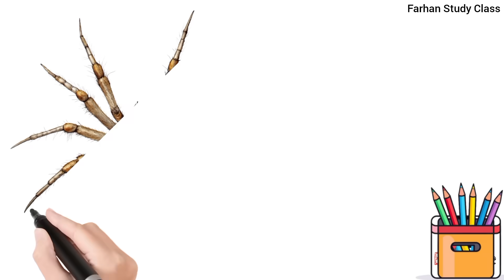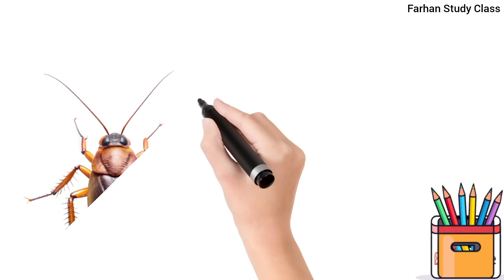Invertebrates for Kids | Learn Invertebrates Name in English | Invertebrates Vocabulary Words